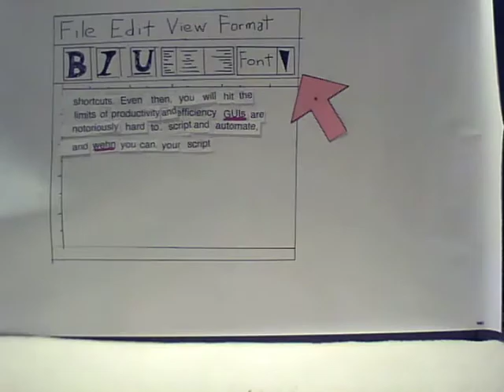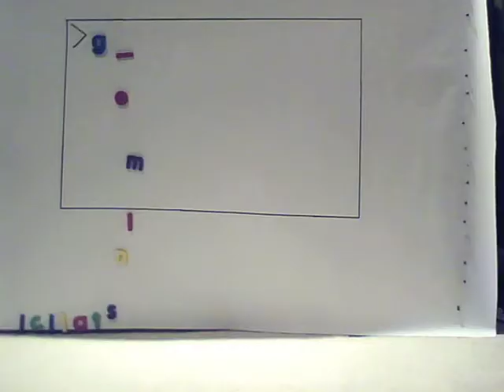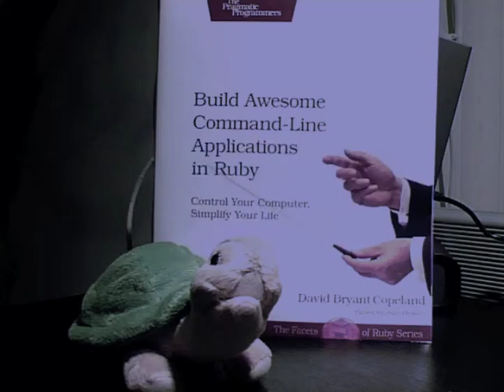Shelly Takes a Stroll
A little video to get you excited about my new book "Build Awesome Command-Line Applications in Ruby".